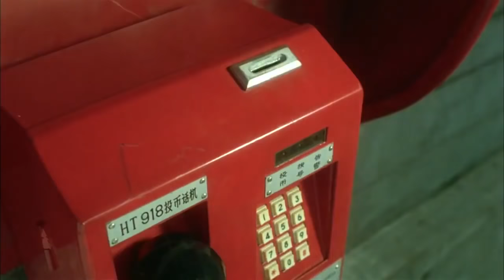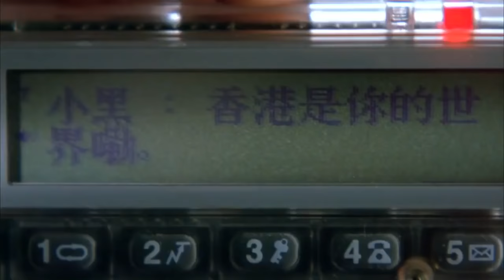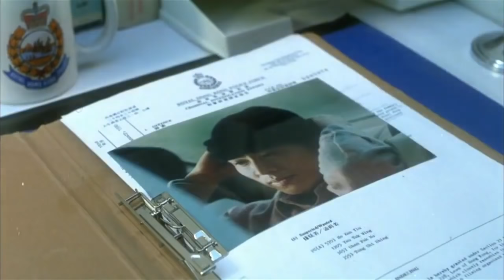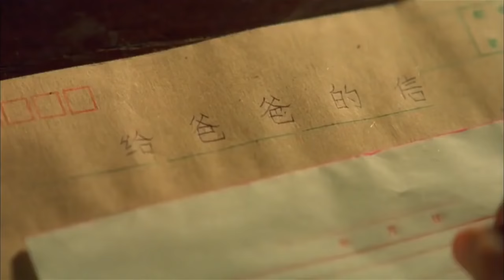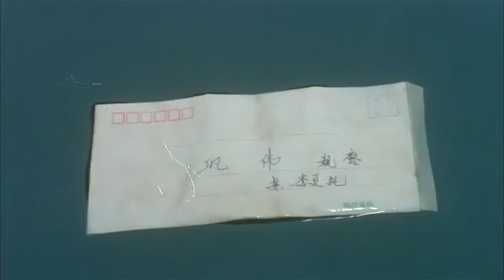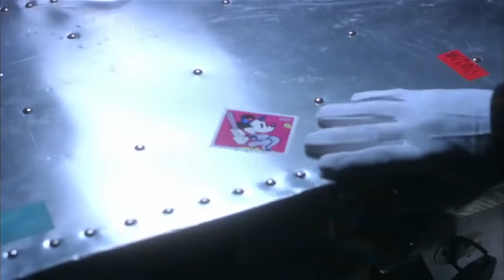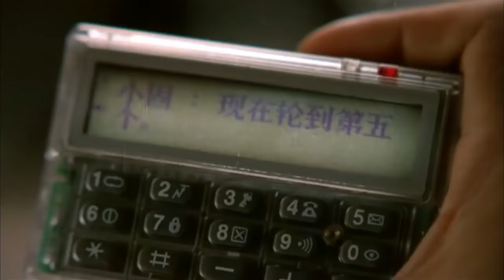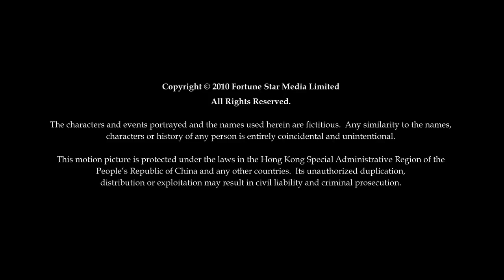KUNG FU JET LI O JUSTICEIRO Filme de Artes Marciais Completo e Dublado HD Ação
Artigos de Treinamentos para Artes Marciais Kung Fu, Karate, Kickboxing, Muay Thai, Defesa Pessoal confira.
(Luva Foco treinamento de soco para potencializa-lo)
(Luva de bater saco)
(Saco de Pancada com acessórios)
(Aparador de Chutes Excelente para treinamento e desenvolvimentos de chutes)
(Bastão Retrátil arma de defesa pessoal)
Instagram: @omestreensina  -  @profa.camila.mafra  -  @lutamilitar
Curta nossa Pagina no Facebook:
Aulas de Defesa Pessoal com o melhor das Artes Marciais veja os vídeos
LUTA MILITAR - PLAY LIST:
SINOPSE: Mestre em artes marciais e lutador, Kung Wei, vive numa casa humilde, com a esposa que está muito doente e com Johnny, seu filho que o adora e segue seus ensinamentos morais e de artes marciais. Kung Wei, é “recrutado” sigilosamente pela polícia, para disfarçado, desmantelar uma quadrilha em Hong Kong. Enquanto trabalhava com outra identidade, seu filho sofria com seus colegas que chamavam o pai de “bandido”; pois, a ele imputavam um crime. Neste meio tempo, sua esposa morre. Antes de morrer, ela confia a guarda do pequeno Johnny, ao policial que “investigava” Kung, supondo que se marido fosse um bandido perigoso. O mestre Kung Wei, terá que lutar muito nessa missão!